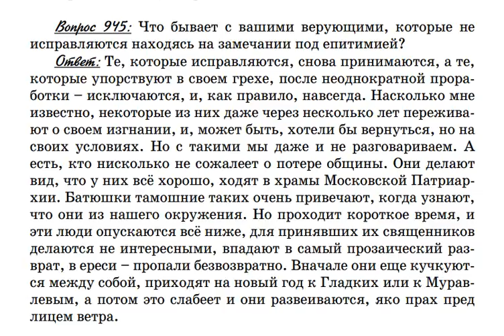0945. Что бывает с членами вашей общины, которые не исправляются, находясь под епитимйей?